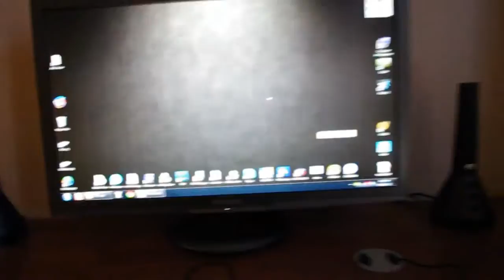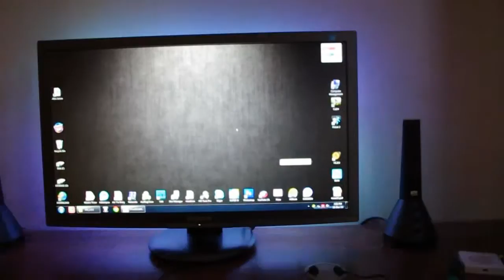Многоцветная задняя подсветка монитора (RGB monitor backlight)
Это не амбиент-подсветка, но выможете сами менять цвета.
$15 на все детали, минимум пайки и около часа работы.